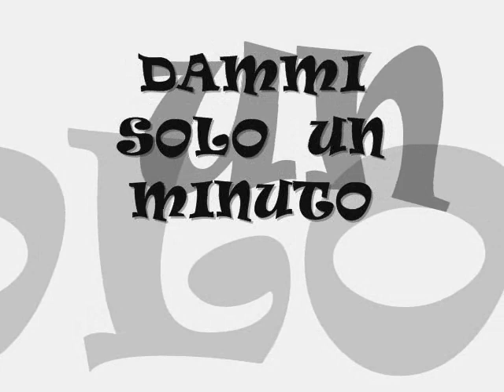POOH DAMMI SOLO UN MINUTO